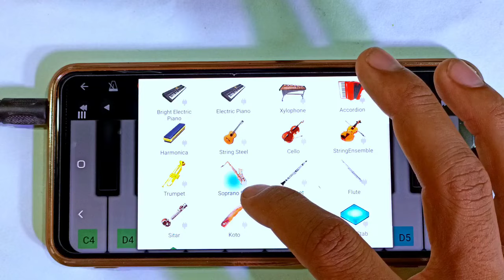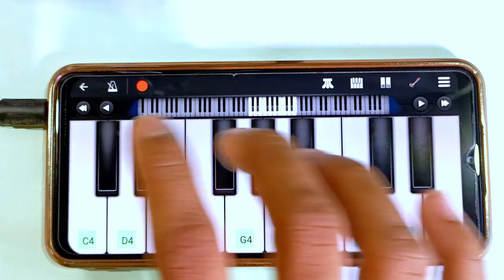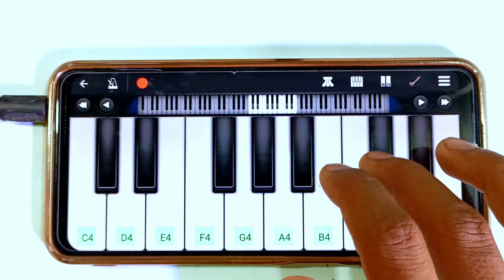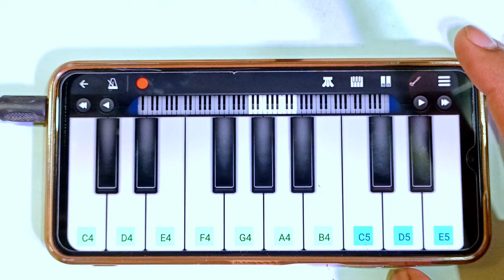Sandese Aate Hai - Mobile Piano Tutorial - Sunny Deol Border - Patriotic Song - Sonu Nigam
desh bhakti instrumental music
sare jahan se acha on piano
sandese aate hai piano tutorial
vande mataram ar rahman piano
sandese aate hai (instrumental)
vande mataram piano cover
maa tujhe salaam piano tutorial
dil diya hai jaan bhi denge piano
music
vande mataram instrumental
piano
dil diya hai jaan bhi denge mobile
piano
vande mataram piano notes
saare jahaan se accha
dil de diya hai jaan tumhe denge
piano tutorial
desh mere on piano

patriotic song
patriotic songs on piano
patriotic songs hindi
patriotic song dance
patriotic songs for
independence day
patriotic song medley
patriotic songs for kids
patriotic song on piano
patriotic songs in
kannada
patriotic song malayalam

desh bhakti song new
देश भक्ति सॉन्ग
desh bhakti song karaoke
desh bhakti geet piano
desh bhakti gana
15 Augast Status

piano kaise bajaye mobile me
piano kaise bajate hain mobile me
harmonium kaise bajaye mobile me
mobile se piano bajana sikhe
mobile se piano kaise bajate hain